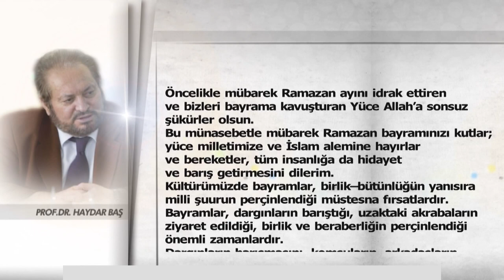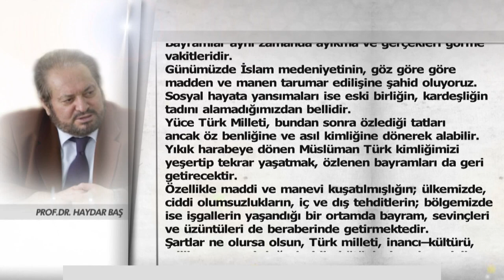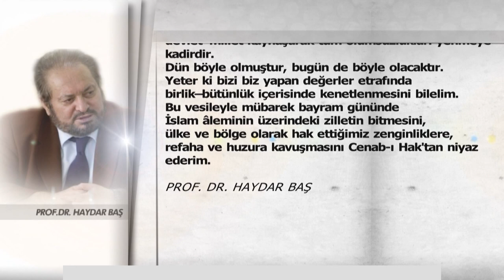PROF. DR. HAYDAR BAŞ'IN RAMAZAN BAYRAMI MESAJI